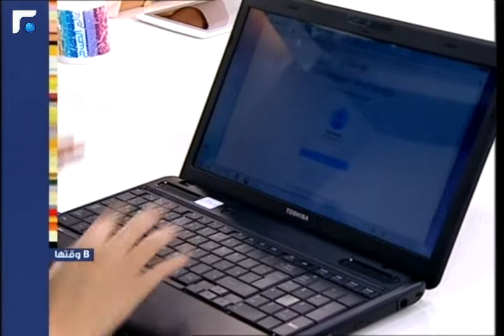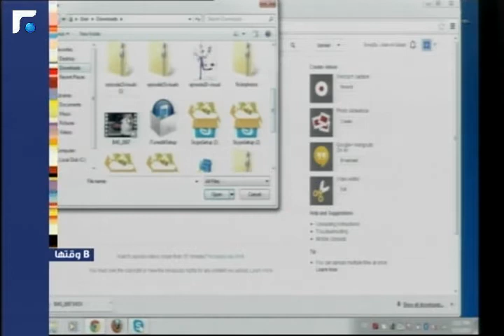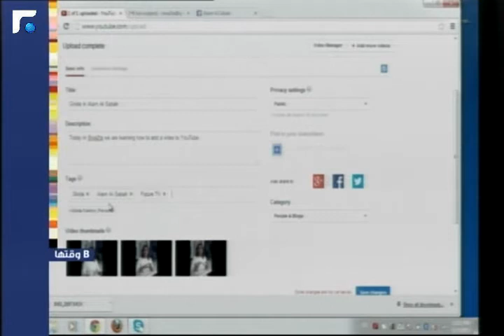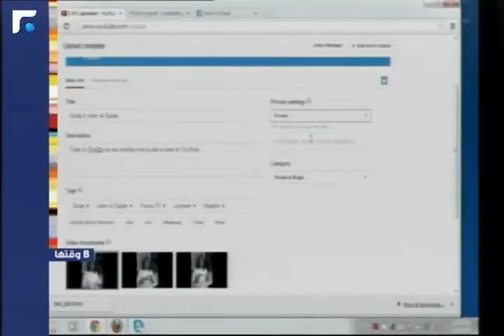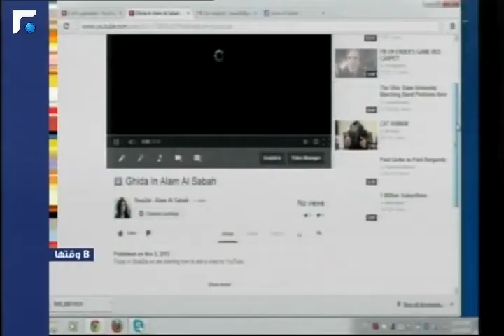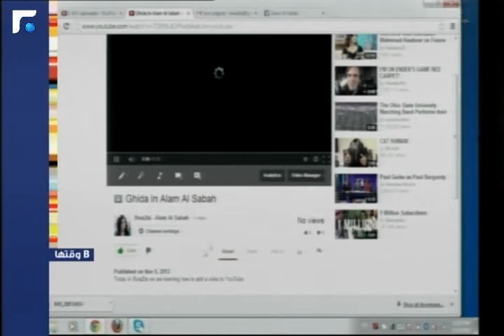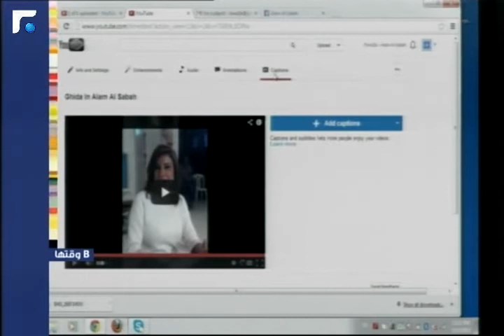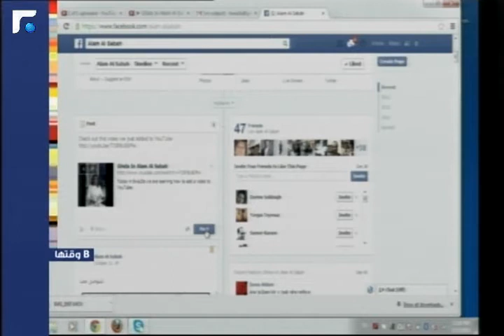عالم الصباح - فقرة "ب وقتها" 05/11/2013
بوقتها - مايا زنقول -- بتتابع دروسها مع تلميذاتها  وبتعلمهن يفتحوا email